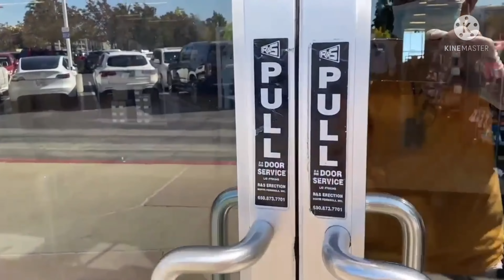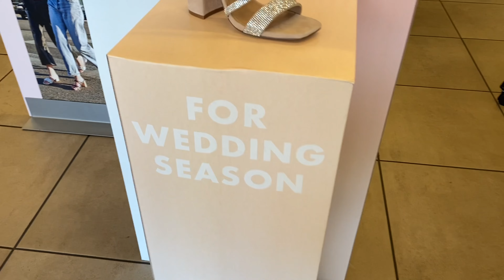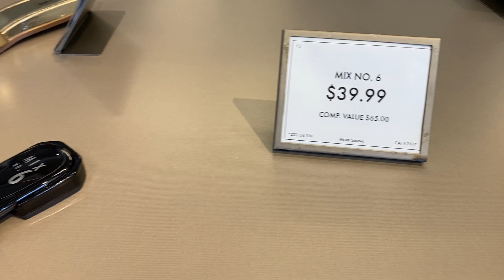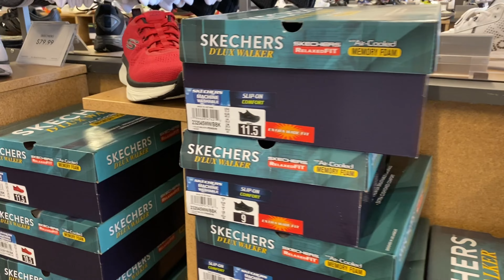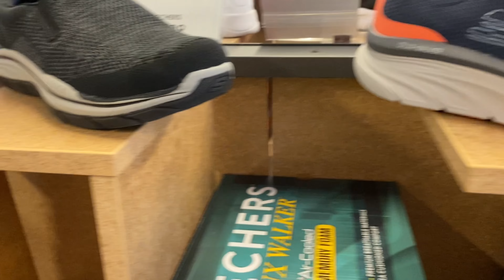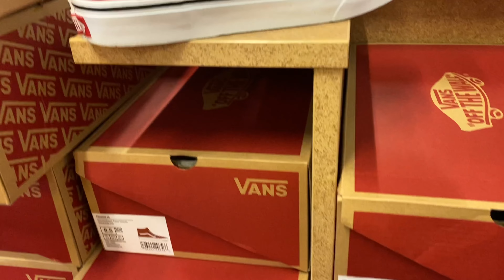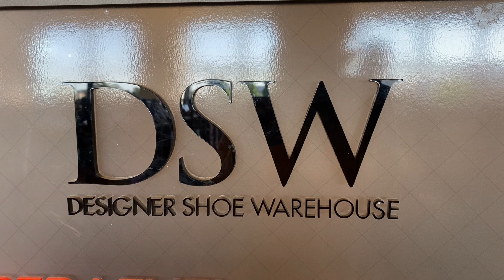Ep. 0017 I DSW I an American company that sells designer & name brand shoes & fashion accessories.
Designer Shoe Warehouse
Let's go take a tour.